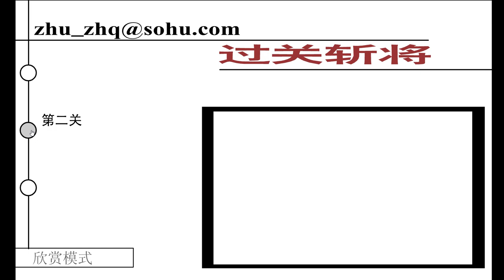Xiao Xiao No 2 - Flash game - 1080p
Xiao Xiao é uma série de animação em flash da internet